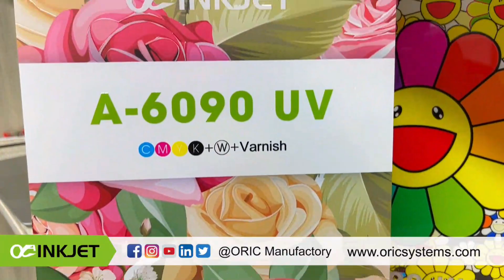6090 UV Flatbed Printer,acrylic painting / Double-sided & single-sided visual effects , CMYK+ W + V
𝕄𝕀ℕ𝕀 𝕌𝕍 𝔽𝕃𝔸𝕋𝔹𝔼𝔻 OR-6090 UV Flatbed Printer
acrylic painting print / Double-sided & single-sided visual effects
CMYK+ White + Varnis

This video showcases the printer's ability to perform UV DTF Printing on acrylic canvases, bringing your digital art to life. Explore the double-sided and single-sided visual effects achieved with CMYK+White+Varnish. The printer features 2/3 EPSON i1600-U1 printheads, offering high resolution up to max 1200dpi. Witness the versatility of UV DTF technology, making it especially suitable for transferring UV ink to special shapes and materials that are not suitable for direct printing by UV ink. Elevate your artistic endeavors with the UV Flatbed Printer's capabilities.

Printhead : 2/3 EPSON i1600-U1
Resolution : Up to Max 1200dpi
Material Thickness : 0-180mm
Rip Software : Printfactory